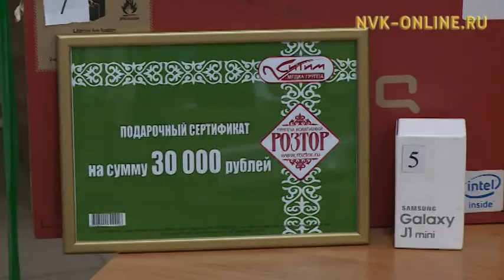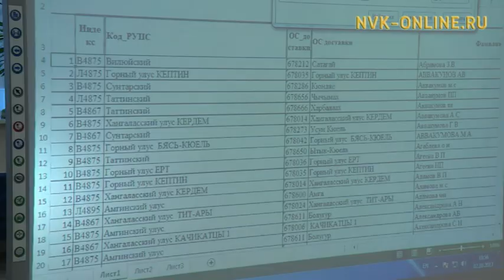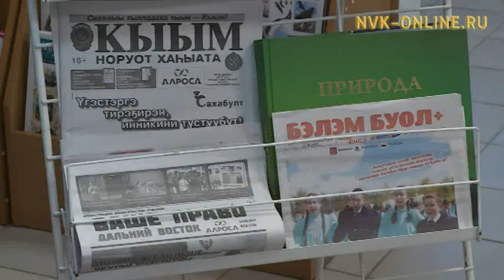«Кыым» хаһыат көхтөөх сурутааччыларыгар сыаналаах бэлэхтэри оҥорор